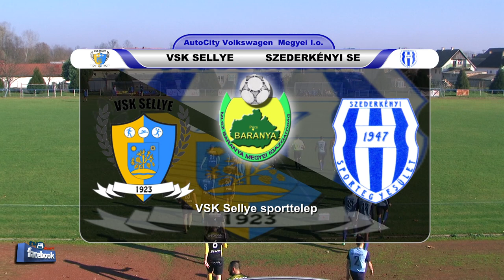VSK SELLYE - SZEDERKÉNYI SE 5 - 1 (1 - 0)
A mérkőzésről készült összefoglalót a Generál International Transport támogatásával láthatják!
Góllövők: BIZDERI ISTVÁN 44', BÓKA BÁLINT 56', 74',JÓNÁS GERGŐ 59',NÉMETH NORISZ 80' illetve BÁLINT ÁDÁM 82'.
Tolna megyei NB III Közép és a Tolna m.I. és II. o. , Baranya m I. o.  Somogy m. I. osztály labdarúgó mérkőzések összefoglalói.